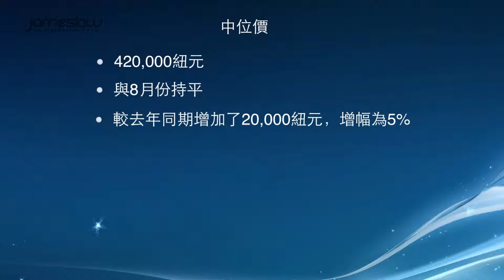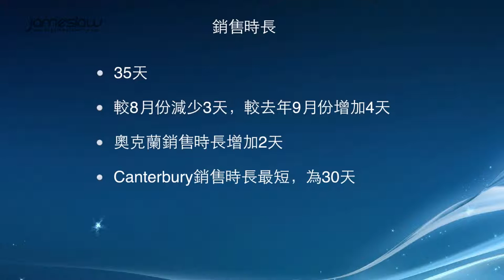2014年9月紐西蘭REINZ房產報告